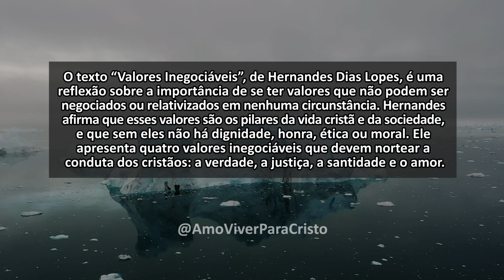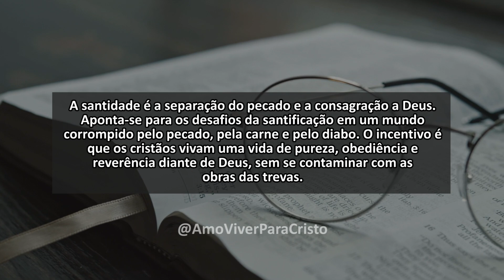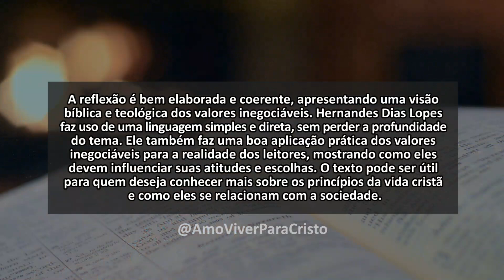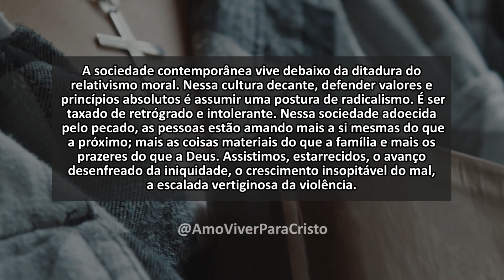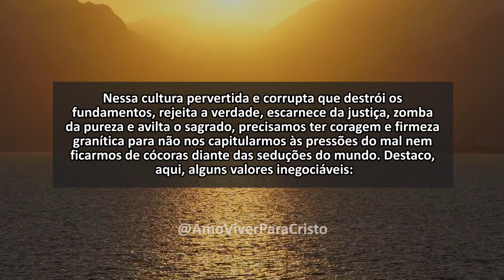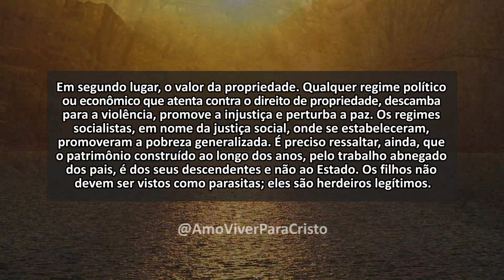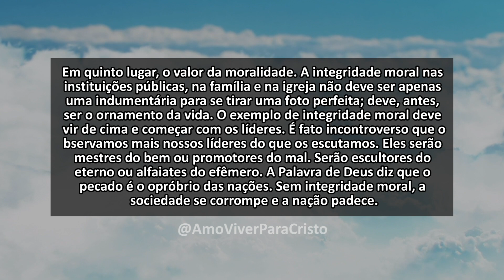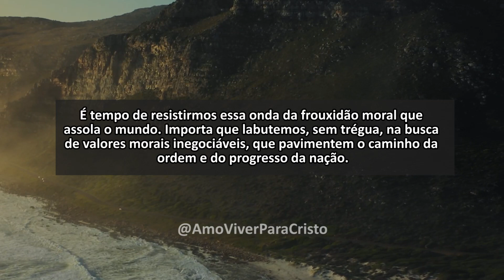HERNANDES DIAS LOPES - VALORES INEGOCIÁVEIS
Valores Inegociáveis, de Hernandes Dias Lopes, é um texto que fala sobre a importância de se ter princípios que não podem ser negociados ou relativizados em nenhuma situação. Neste vídeo, você vai conhecer os quatro valores inegociáveis que o autor apresenta como os pilares da vida cristã e da sociedade: a verdade, a justiça, a santidade e o amor. Você vai aprender como esses valores se revelam na Palavra de Deus e na pessoa de Jesus Cristo, e como eles devem nortear a nossa conduta como cristãos. Você vai ver como esses valores morais nos protegem dos perigos do relativismo, do pragmatismo e do sincretismo, que tentam distorcer ou negar a verdade. Você vai descobrir como esses valores nos levam a ser testemunhas da verdade, agentes da justiça, exemplos de santidade e expressões do amor de Deus no mundo. Você vai se inspirar no texto de Hernandes Dias Lopes, Valores Inegociáveis, e saber como viver uma vida digna, honrada, ética e moral. Não perca este vídeo sobre os valores inegociáveis que devem reger a nossa vida cristã e a nossa sociedade.

Através deste canal, levamos até você palavras de avivamento, contribuindo para a sua edificação. Aqui, você verá pregações dos maiores pastores brasileiros como Hernandes Dias Lopes e Cláudio Duarte, que tem como objetivo pregar a palavra de Deus!